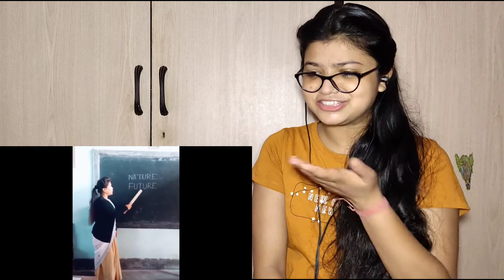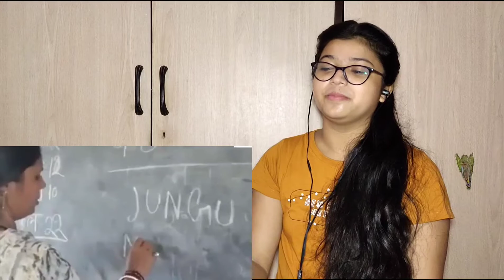When Desis give Job interview in English | Funny Reaction Video | English Fails | Comedy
funny, musical.ly, musically, roast, Triggered Insaan, Live Insaan, Triggered Insaan storytime, Funny English, Funny English Fails, English Fails, RIP English, Carryminati, Tik Tok, Funny Tiktok videos

Hii,
Hello and
Namaskar..

Truly Twisted